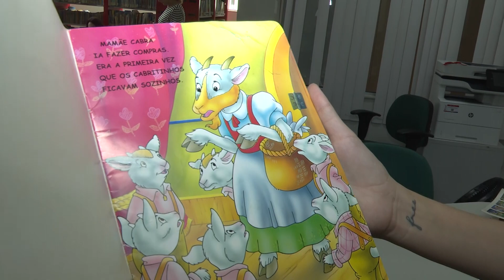Programação especial para as crianças, no mês de janeiro, na Biblioteca Pública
Sessão de filmes com pipoca, contação de história e brincadeiras fazem parte da programação de férias do setor infantojuvenil da Biblioteca Pública do Espírito Santo, durante o mês de janeiro, sempre às terças e quintas. A Biblioteca Pública fica na Av. João Batista Parra, 165, Praia do Suá, Vitória. Entrada gratuita.